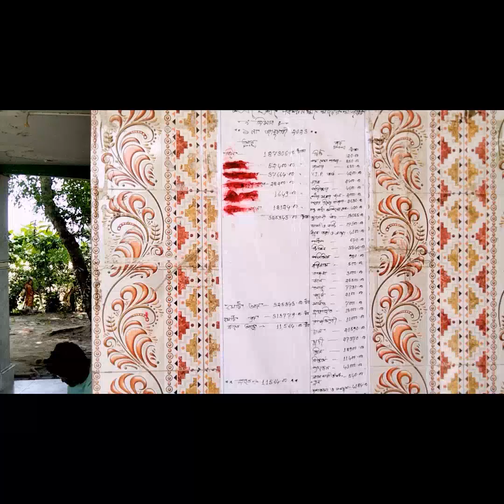amon keo acho je Mayer dike 30min takiye thakte parbe?😱 comment a janao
আমার ভিডিও করতে ভালো লাগে
Amar video bhalo Lage

video ta Kemon lagche comment janate vulbe na
ভিডিও টা কেমন লেগেছে জানাতে ভুলবেনা

এই মন্দিরের অনেক কাহিনী আছে
পুরো গল্পটাই সত্যি

কে এই মায়ের চোখের দিকে ৩০ মিনিট তাকাতে পারবে কমেন্টে জানিও আমি চ্যালেঞ্জ করব পারবেনা।

location-👉 Subhash gham rail station, main road ato kore aagna boropol,20min hete(paidal)

location-👉 সুভাস গ্রাম রেল স্টেশন থেকে পাঁচ মিনিট পায়ে হেঁটে অটোতে উঠে বলতে হবে আগ্না বড়পল লেবে ২০মিনিট পায়ে হাঁটা পথ